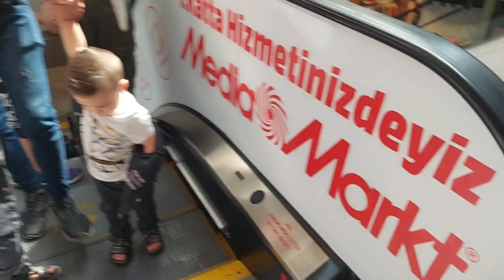فلوق في أكبر برايمل في انطاكيا تركيا😱